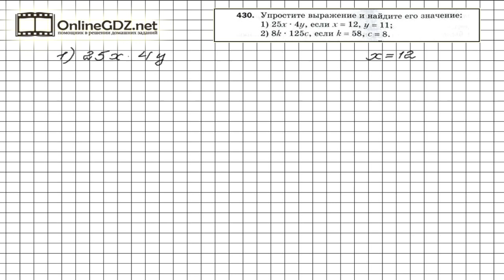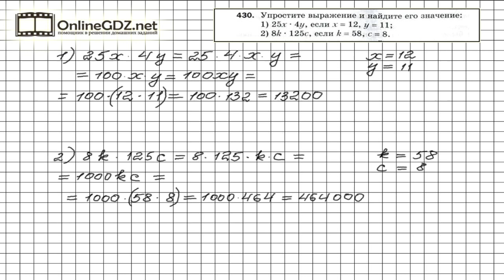Задание № 430 - Математика 5 класс (Мерзляк А.Г., Полонский В.Б., Якир М.С)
Поскольку выражения, данные в условии задания 430, содержат несколько числовых множителей, то перед тем как приступать к вычислению значения выражения, его можно упростить, выполнив умножение его числовых множителей. В нашем видео-решении Вы найдете ответ на данный вопрос.